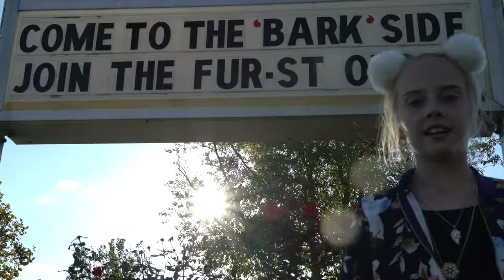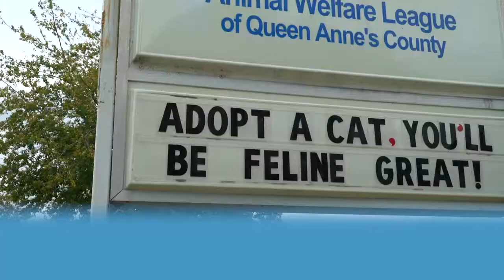Marlo the Kitten-sized Cat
They have all kinds of cuddly friends looking for love and a new home! Stop by the Animal Welfare League of Queen Anne's County in Queenstown, MD and take home a new friend...statistics say a cuddly animal helps fight anxiety in life.